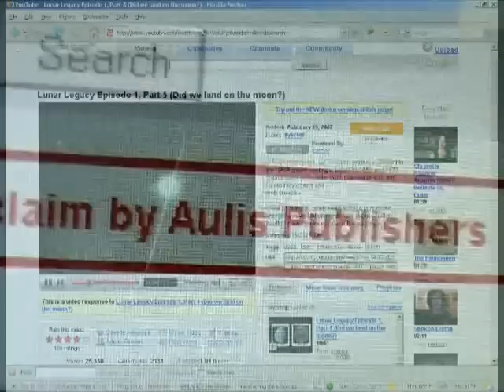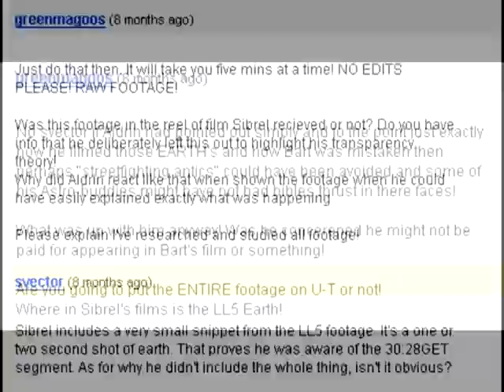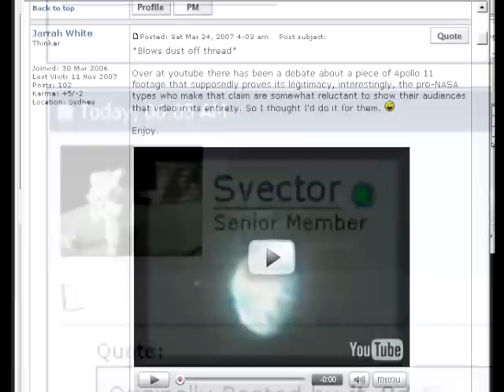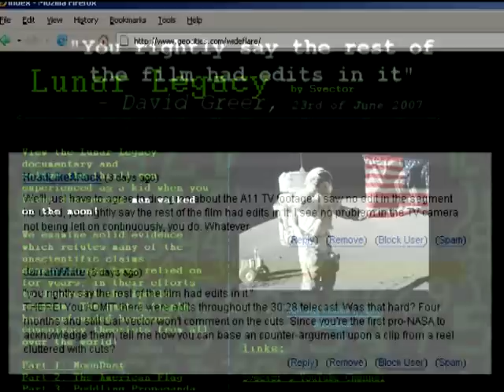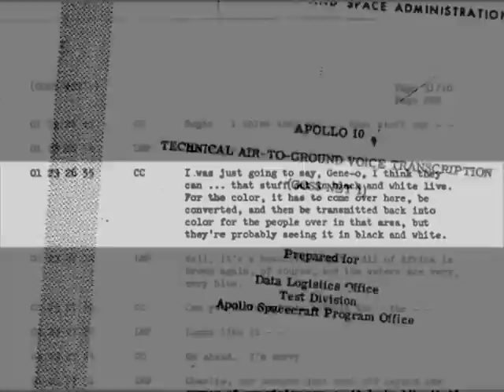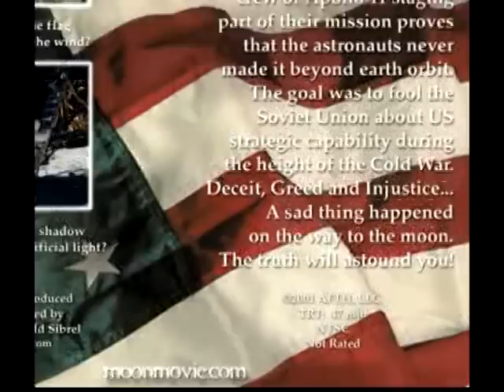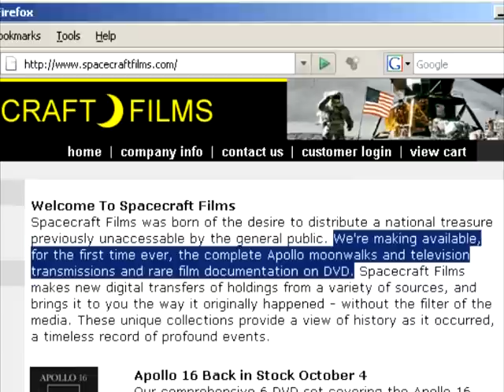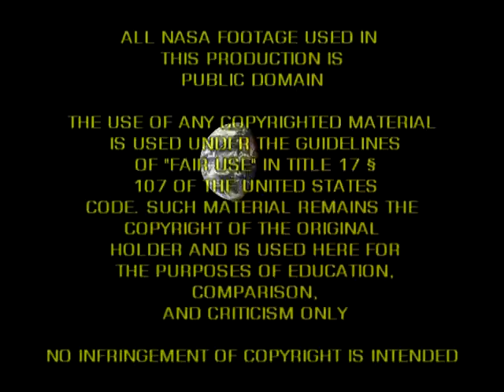MoonFaker: Lunar Lies.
This video was originally uploaded on my behalf by straydog02 on November 29th 2007, back when Mark Gray was filing dubious DMCA copyright infringement claims against people who use NASA's footage to question the moon landings. We give thanks to straydog02 for his efforts.

This film exposes the lies that went into the production and subsequent marketing of the uploads produced by internet troll svector. His lies include alleging that I tried to suppress the 30:28GET Apollo 11 telecast from public view, when in fact I'm the one who released the whole thing after he refused to do so; claiming that this telecast was a continuous shot with no edits, knowing full well it was a cut-away shot from an edited video; and marketing his DVD with the claim that my old account was suspended because of my uploading the 30:28 telecast.

It's ironic that propagandists can gloat about how their opponents have supposedly committed terms of use violations and published the "personal information" of others, when in fact svector posted pictures of my house on Youtube without permission and was later kicked off Youtube for multiple terms of use violations.